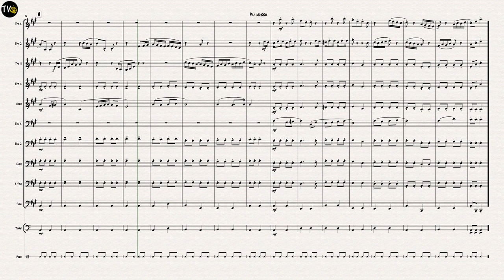Sailors Hornpipe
Sailor’s Hornpipe
Traditional
Arranged by Tom Barton
4 Trumpets
1 Horn in F
3 Trombones
1 Euphonium
1 Tuba
2 Percussion
Percussion section requires: Timpani and Wood Block